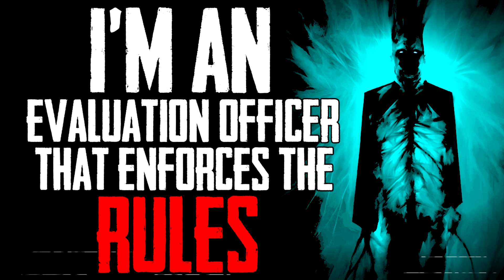"I'm An Evaluation Officer That Enforces The Rules" Creepypasa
If you break the rules i will hunt you down and enforce them.

Enjoy the creepy storie.